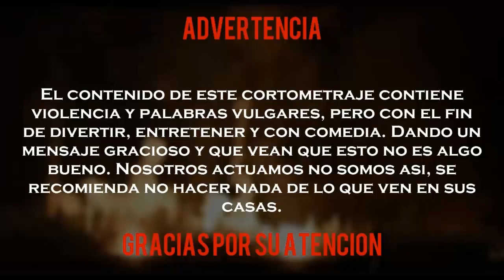► EL TORNEO 2 | LAURA EN ANTUNEZ VS LOS NINIS | PARTE 1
Si vez esto es porque eres un duro brou!

Me encanto a verte hecho sonreír y conocerte ♥
Con tu like regalaremos microondas  a todo el mundo.
El torneo de Dragon Ball Super en la vida Real